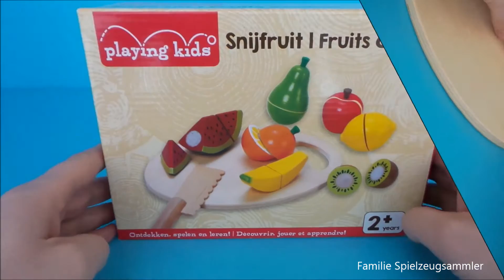Spielzeug Klett geschnittenes Frucht und Auspacken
Spielzeug Fruchtschnitzen finden Kinder lieben zu spielen. Es ist ein Klettverschluss miteinander verbunden und mit einem Holzmesser geschnitten werden. Wir gehen auch andere Spielsachen aus. Zum Beispiel, Kinder Surprise Eier, Eier und Kinder Joy Überraschung. Wir verpacken Überraschungseier von Peppa Pig, Hallo Kitty, Disney Cars 2, Disney Frozen und SpongeBob. Sie wissen, dass die Videos auch von Hulyan Maya, Playland und Polish Star Wars Collector